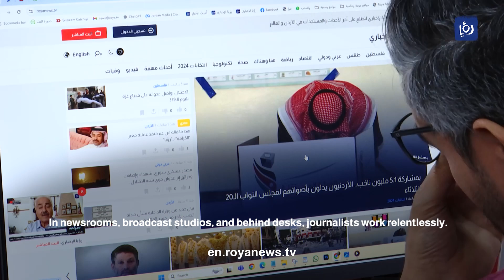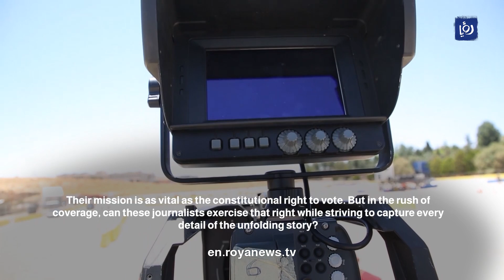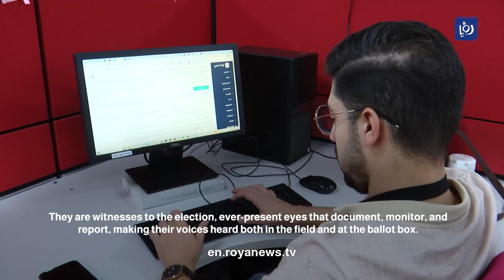Behind the scenes: Journalists covering the Jordanian parliamentary elections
Behind the scenes of Journalists' coverage of Jordanian parliamentary elections